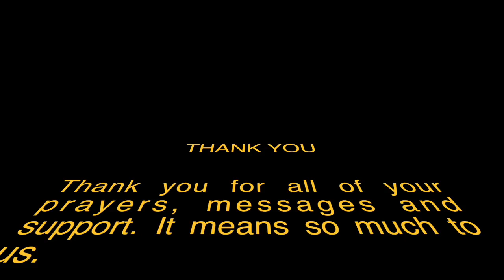THERE HAS BEEN AN AWAKENING....STAR WARS BIRTH ANNOUNCEMENT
We love Star Wars so decided to announce the birth of our baby boy Joshua Joseph (JJ) Lasky by remaking "The Force Awakens" trailer. He is called JJ after all